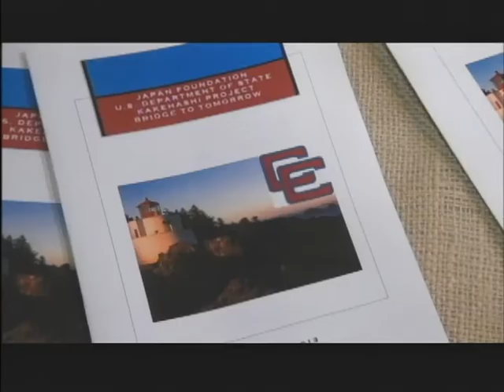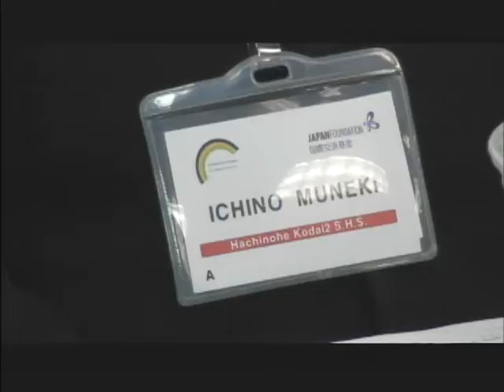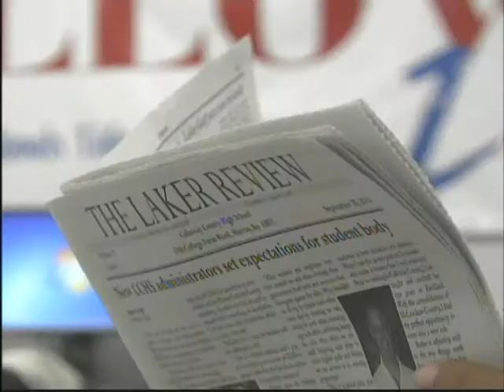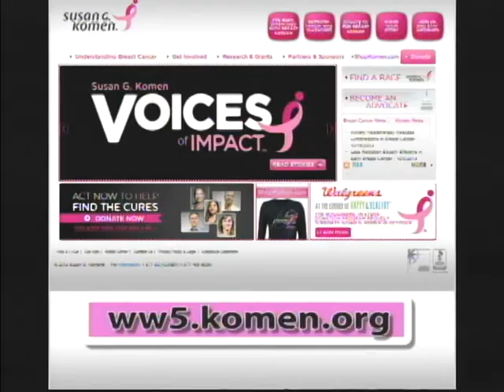LakerTV November 1, 2013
Weekly student-produced newscast from Calloway County High School, Murray, KY.  This week: Japanese high school students visit CCHS; elementary "gifted & talented" students experience high school life; Richie Spann explains the Laker Celebration event; Vicki Simmons raises money for breast cancer campaign.